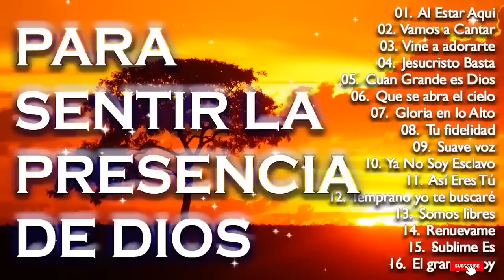Música CRISTIANA Para Sentir La PRESENCIA De DIOS / Alabanzas de ADORACIÓN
Lista de Canciones:

[00:00:00] - 01. Way Maker - Así Eres Tú
[00:06:52] - 02. Un Corazón feat. Living - Jesucristo Basta (Versión acústica)
[00:11:35] - 03. Himno de Victoria -  Danny Berrios
[00:15:36] - 04. Vamos a Cantar -En Espíritu Y En Verdad
[00:19:18] - 05. Suave voz - Alex Campos
[00:22:53] - 06. Al estar aquí - Danilo Montero
[00:28:53] - 07. El Rey te mando a Llamar - Danny Berrios.
[00:33:28] - 08. Ya No Soy Esclavo - Letra Oficial - Aliento (Feat. Julio Melgar)
[00:40:27] - 09. Marcela Gandara - Vine a adorarte
[00:46:30] - 10. Gloria en lo Alto - Christine D'Clario
[00:51:14] - 11. No tiene prisa - Alex Campos
[00:55:10] - 12. Alex Zurdo - Nadie Como Tú
[00:59:18] - 13. Salmo 23 - Un corazón
[01:04:12] - 14. Dios Imparable - Marcos Witt
[01:11:22] - 15. Gracia Sublime Es - En Espíritu y en Verdad
[01:16:40] - 16. Pródigo - Un Corazón
[01:21:12] - 17. El Espititu de Dios está en este lugar (Muevete en mi) [Con letra]
[01:28:02] - 18. Somos libres (Letra) En espíritu y en verdad
[01:31:58] - 19. Sueño de morir - Alex Campos
[01:37:07] - 20. Como Dijiste - Christine D'Clario
[01:47:07] - 21. Inagotable - Living
[01:53:42] - 22. Alex Zurdo - Cierra La Puerta
[01:58:17] - 23. Perfume a Tus pies-Marcela Gandara
[02:03:44] - 24. En Espíritu Y En Verdad - Habitación (Video Oficial) - Música Cristiana
[02:09:38] - 25. Dios creó - Alex Campos
[02:12:57] - 26. Tú Estás Aquí  - Coalo Zamorano
[02:17:12] - 27. Salmo 23 - Un corazón
[02:22:06] - 28. Te Alabaré mi Buen Jesús - Danilo Montero
[02:26:25] - 29. buscadme y viviréis - marcos vidal
[02:33:54] - 30. Alaba a Dios - Danny Berrios
[02:38:58] - 31. Tu fidelidad - Marcos Witt
[02:43:52] - 32. Cristo Yo Te Amo - Vino Nuevo
[02:49:49] - 33. Que se abra el cielo - letra
[02:57:17] - 34. Te Amo Más Que A Mi Misma Vida - Rojo
[03:01:49] - 35. Renuevame - Marcos Witt
[03:08:23] - 36. Precioso Jesus - Esperanza de Vida
[03:14:43] - 37. Dios Cuida de Mí -Video Letras-14tr
[03:19:46] - 38. Dios de Maravillas - Christine D'Clario
[03:28:24] - 39. Christine D'Clario - Rey (Vídeo Oficial HD)
[03:33:01] - 40. La Niña de tus Ojos - Daniel Calveti
[03:36:32] - 41. Yo Te Busco - Marcos Witt

canciones cristianas
Musica Cristiana
La Mejor Música Cristiana
Música Cristiana 2020
música de cristiana
1 Hora Música Cristiana
La Mano De Dios
Musica Cristiana Para Iniciar El Dia
música de cristiana
música cristiana
musica cristiana
adoracion cristiana
adoracion musica cristiana
musica de adoracion
alabanza cristiana
cristiana musica
musica adoracion cristiana
canciones musica cristiana
canciones cristianas
canciones de
canciones de cristianas
adoración
Adoración A Dios
oración cristiana
Música Cristiana Hermosa
musica cristiana de adoracion y alabanza
alabanzas
música cristiana
musica cristiana
alabanzas
oración por la familia
oración por los padres
oraciones en vídeo
musica de adoración
música cristiana nueva
música cristiana viejita
oración antes de dormir
música evangélica
adoracion
coros pentecostés
música pentecostés
oración cristiana
marcela gandara grandes exitos